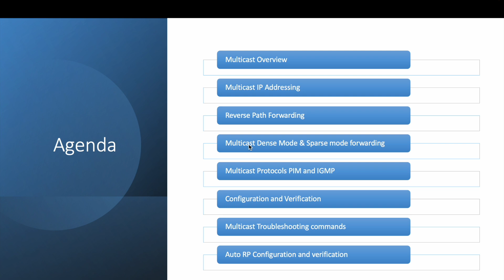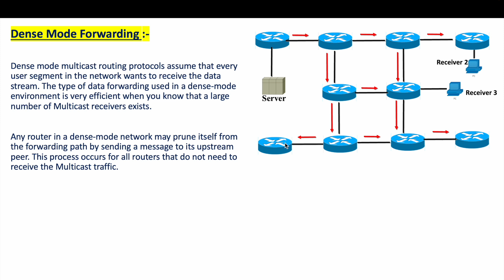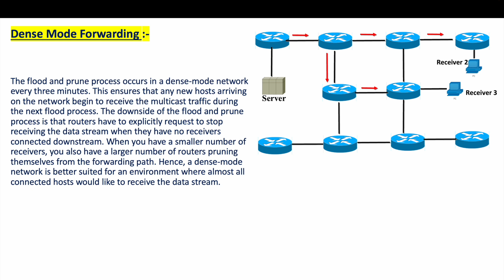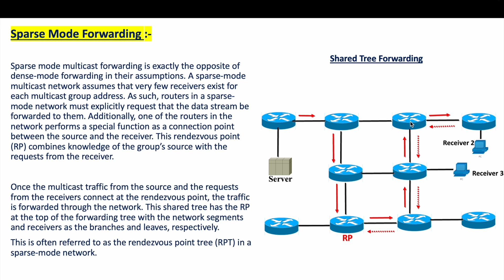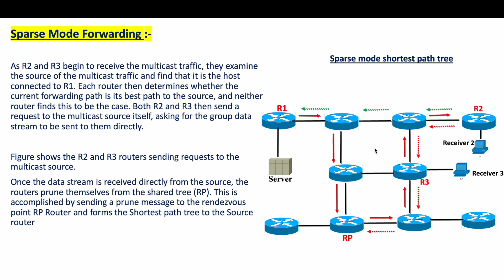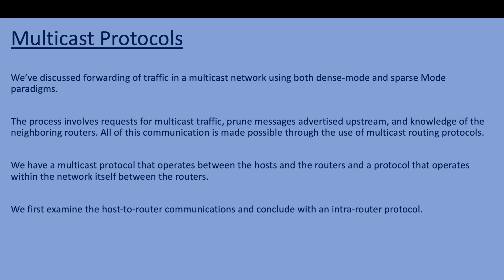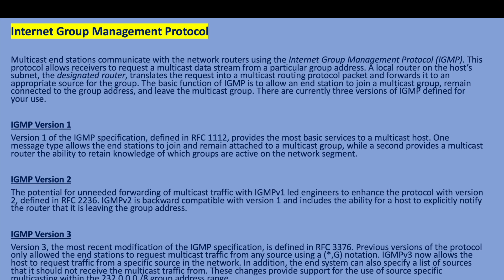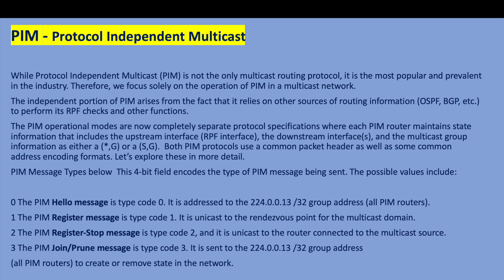Multicast Routing Part 2 - Multicast Dense Mode & Sparse Mode - IGMP and PIM Explained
In this video we will see what is Multicast all about, how its forwarded in Network environment, Multicast IP addressing, RPF checks, Sparse Mode, Dense Mode, PIM and IGMP